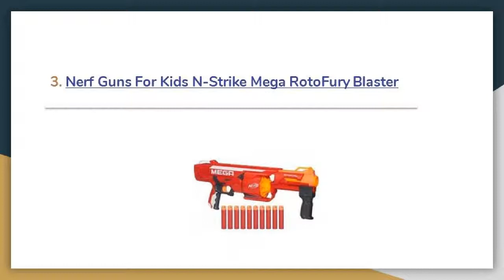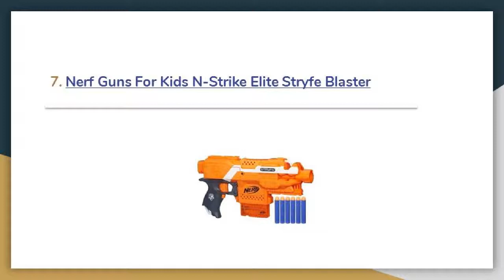Top 10 Best Nerf Guns For Kids Review In 2019 – A Step By Step Guide